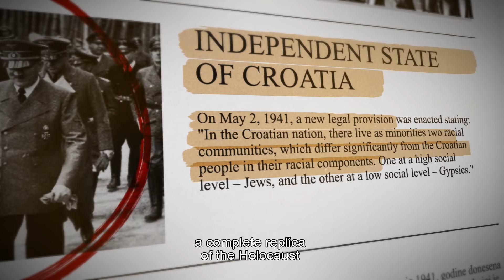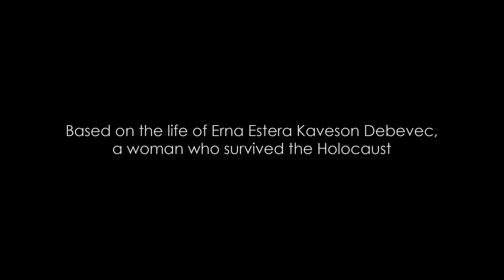Documentary film - I Survived the Holocaust TRAILER